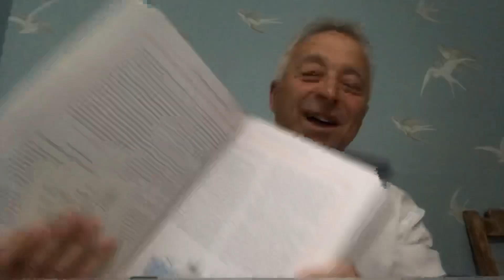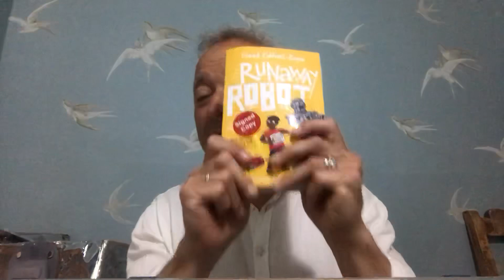All Write Now ! - Somewhere over the rainbow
Creative writing lessons for children by children’s author and screen writer Frank Cottrell-Boyce